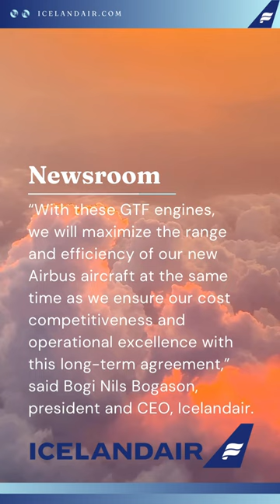Icelandair Updates | Icelandair selects Pratt & Whitney engines to power the new Airbus fleet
Newsroom
- Icelandair has selected Pratt & Whitney GTF engines to power up to 35 new Airbus A320neo family aircraft, comprising a mix of leased and purchased A321XLR and A321LR aircraft. With this order, Icelandair becomes a first-time GTF customer.
- Icelandair has also selected an EngineWise® agreement for the long-term maintenance, repair and overhaul of its GTF engines.
- Pratt & Whitney will provide support to facilitate smooth entry into service and efficient long-term operation of the engines.
- Icelandair started operating aircraft powered by Pratt & Whitney Wasp engines in the 1940s.
- In the 1960s the airline adopted Pratt & Whitney turbojet and turbofan-powered aircraft, including the Boeing 727 and Douglas DC-8 and later the 767-300ER.
- Icelandair currently operates DHC Dash 8 aircraft powered by Pratt & Whitney Canada PW100 and PW150 engines.
- “With these GTF engines, we will maximize the range and efficiency of our new Airbus aircraft at the same time as we ensure our cost competitiveness and operational excellence with this long-term agreement,” said Bogi Nils Bogason, president and CEO, Icelandair.